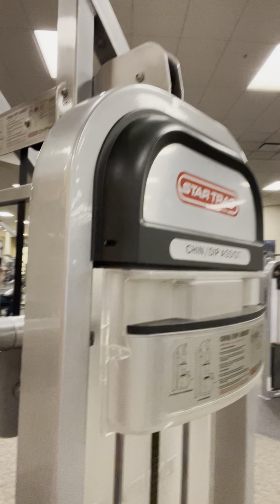Cranking Out Pull-Ups! 💪 60lbs Assisted x 5 Reps | 3rd Set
In this workout, we're tackling the Assisted Pull-Ups with a 60-pound assist for an explosive 5 reps in the 3rd set. Watch as we power through each rep, focusing on form and maximizing muscle engagement. This session is all about pushing limits and making gains, one pull-up at a time.